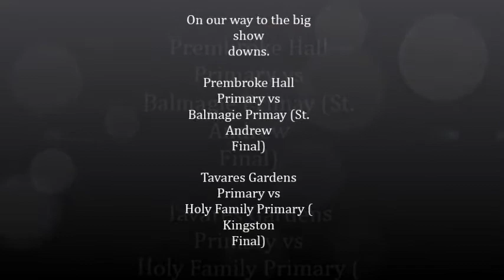2013 primay football winners